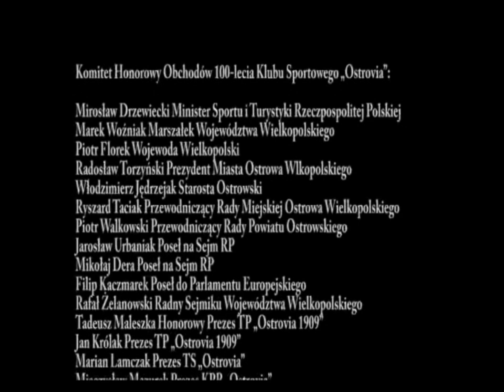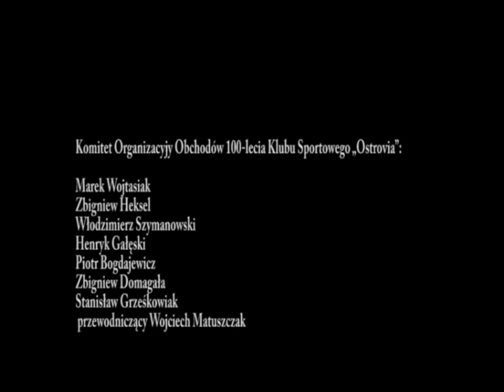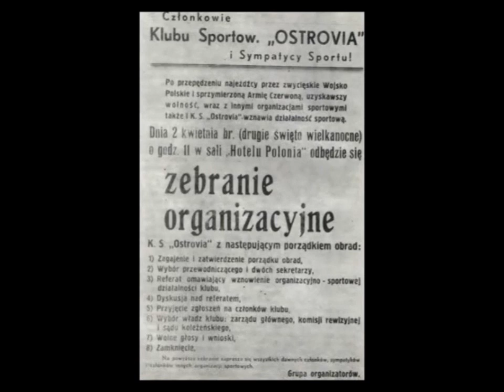Ostrovia 1909 - historia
Film nagrany z okazji 100 lecia jednego z najstarszych klubów sportowych w Polsce. Serdeczne podziękowania dla Wojciecha Matuszczaka za ogromny wysiłek związany z organizacją tej pięknej rocznicy.